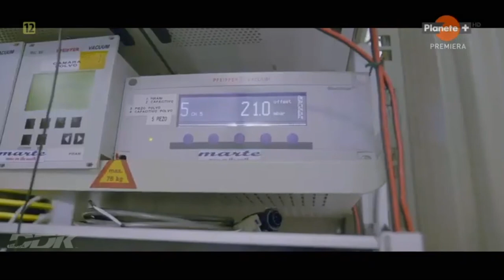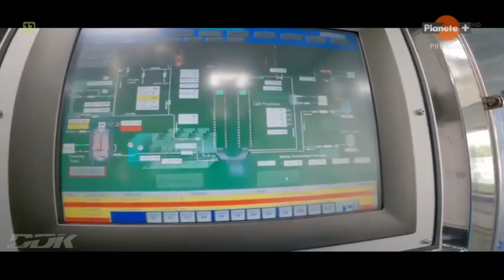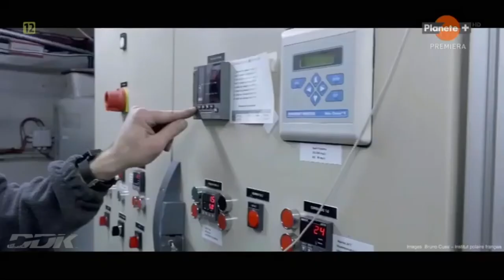"CZTERY ŻYWIOŁY WSZECHŚWIATA" ODC.2[FULL HD] - FILM DOKUMENTALNY - LEKTOR PL [DDK KINO DOKUMENTALNE]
"CZTERY ŻYWIOŁY WSZECHŚWIATA" ODC.2 [FULL HD] "WODA" / FILM DOKUMENTALNY / LEKTOR PL / PRODUKCJA/KRAJ/ROK: FRANCJA 2021 / CZAS TRWANIA FILMU: 51 MIN./
                                                      STRESZCZENIE/OPIS:
 Cztery żywioły a poznanie wszechświata, czyli jak przygotować misje do ekstremalnych warunków pozaziemskich. Przyszłość naszej ekspansji w kosmosie zależy od opanowania czterech żywiołów: powietrza, wody, ognia i ziemi. Inżynierowie i naukowcy badają każdy z tych elementów, by przygotować ludzi i sprzęt do kolejnych misji kosmicznych. Testy wytrzymałościowe w Andach, nurkowanie głębinowe, eksperymenty w kraterach wulkanów i na jałowych pustkowiach dają odpowiedzi na wiele kluczowych pytań. Naprawdę warto obejrzeć.